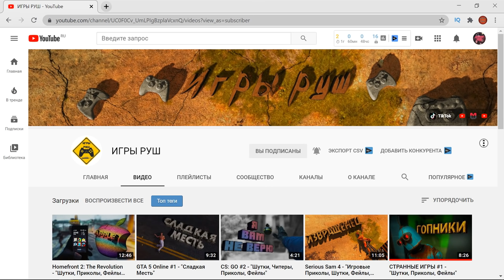ВСЕ ДАВНО ПОЗАБЫЛИ ОБ ЭТИХ ВЕЩАХ В ФОРТНАЙТЕ! ТОП-10 ФАКТОВ ФОРТНАЙТ!